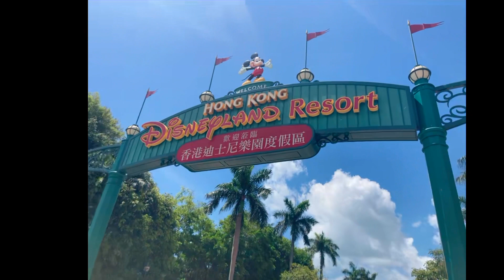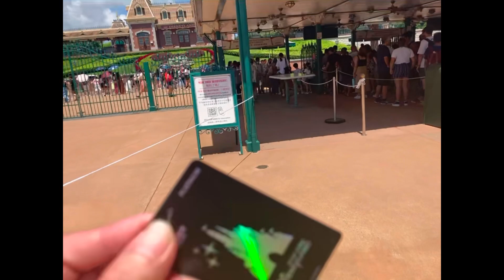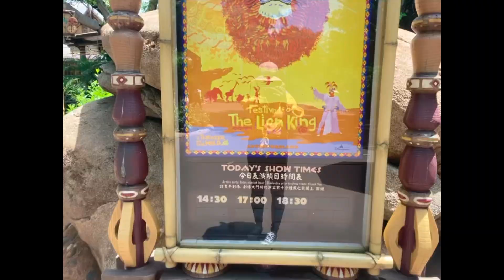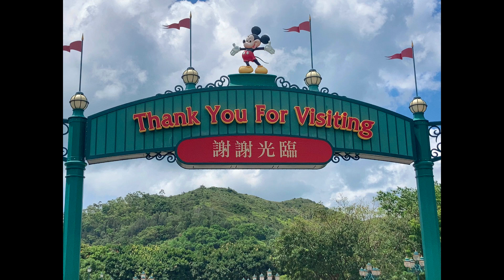Disneylang Hong Kong 2023. Disney Castle, Mystic Manor and Jungle River Cruise. July 2023